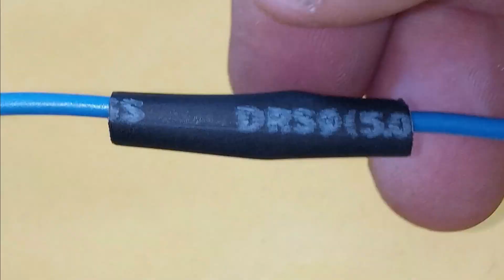That's how my grandfather taught me how to connect electrical wires together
Wire binding technique
Learn to use tin to bind wire together
How To Solder Wires